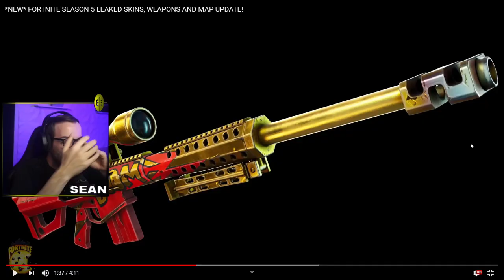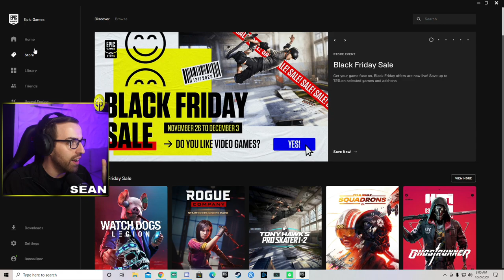FORTNITE SEASON 5 REACTION AND FIRST IMPRESSIONS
BonsaiBroz presents FORTNITE SEASON 5 REACTION AND FIRST IMPRESSIONS